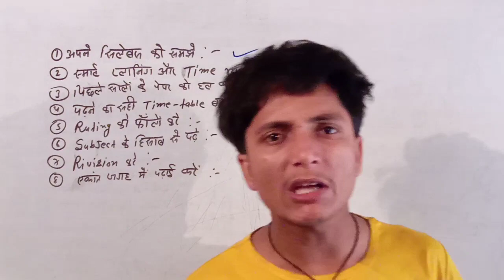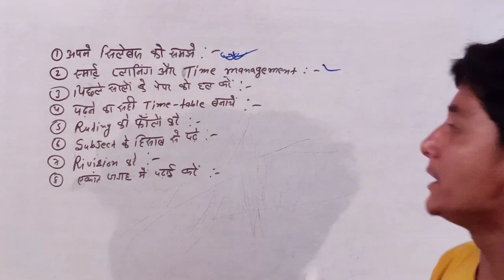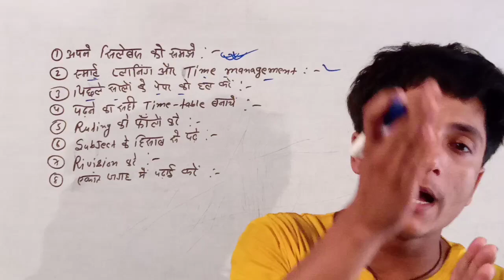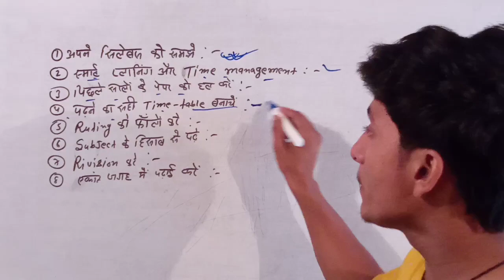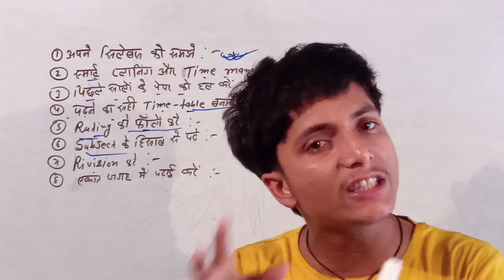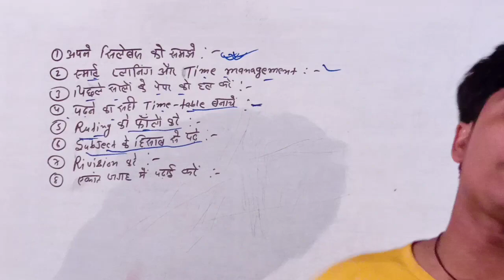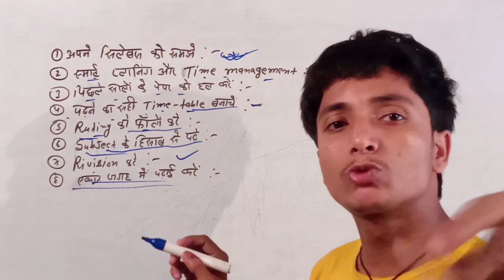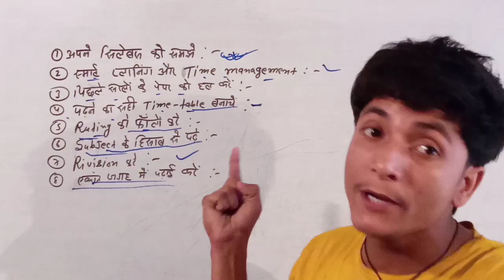2023 के बोर्ड Exam में टॉपर की तैयारी कराने वाला 8 tips | topper kaise bane 8 tips | 8 topper tricks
2023 me topper banane ke tricks
topper kaise bane status
topper banane ke tricks
topper tricks 2023
2023 me Topper kaise bane status
2023 me topper banane ke kya kare
2023 me topper banane ke liye ye kam kare
2023 me topper banane ke tricks
2023 me topper status
2023 me topper kaise bane
2023 me Topper banane ke liye kaise padhe
2023 me Topper banane ke aasan tarike
2023 topper tricks
2023 में टॉपर कैसे बने
2023 में टॉपर बनने के लिए क्या करें
2023 में पढ़ने का तरीका
2023 में टॉपर कैसे बने स्टडी टिप्स
2023 में इस तरह पढ़े टॉपर बन जाओगे
2023 में टॉपर बनने के तरीके
2023 में टॉपर कैसे बने स्टेटस
2023 में टॉपर बनने के लिए कैसे पढ़े
2030 में टॉपर बनने के आसान तरीके
2023 में इस तरह टॉपर बने
2023 में टॉपर बनने के आसान ट्रिक्स